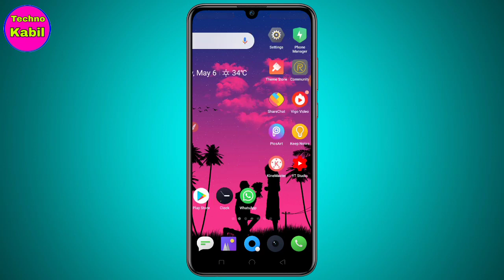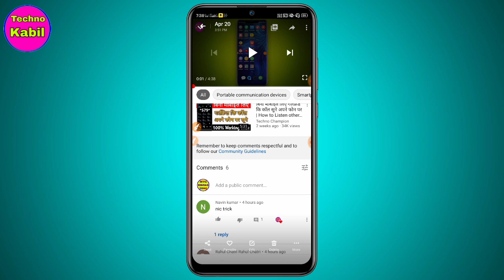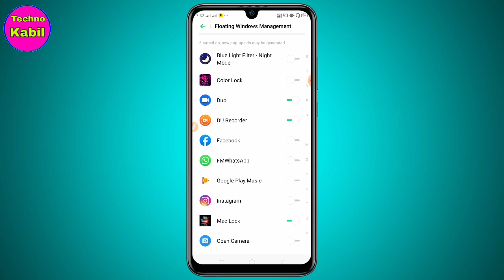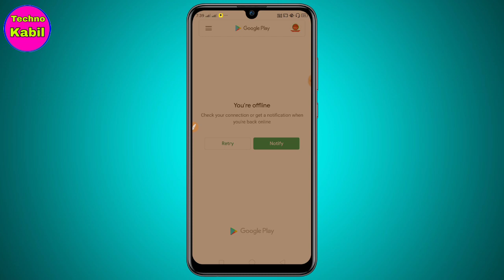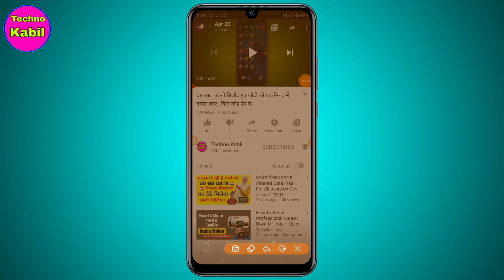अपने फोन को ज्यादा इस्तेमाल करते हो तो ये सेटिंग ऑन कर लो || how to set night mode in android phone